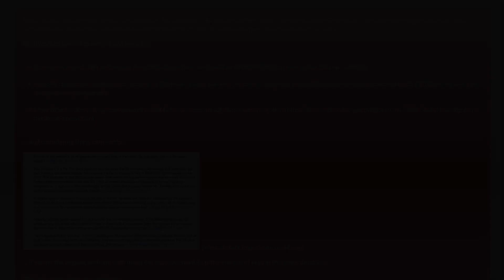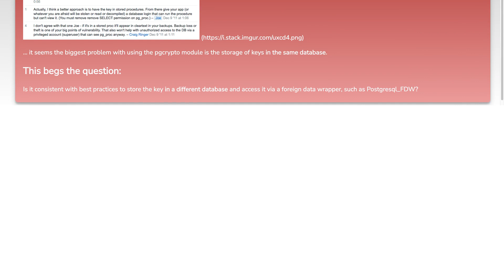PostgreSQL: Encrypt Column With pgcrypto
postgresql: PostgreSQL: Encrypt Column With pgcrypto

Related to: postgresql, encryption, postgresql-9.6, pgcrypto